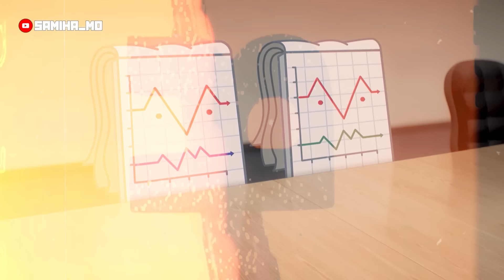القصة الحقيقية والمآساوية لكرتون غامبول😬 !! 😨| حقيقة نهاية غامبول المرعبة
عالم غامبول المدهش (بالإنجليزية: The Amazing World of Gumball)‏ (ويُشار إليه بكل بساطة ب غامبول) هو مسلسل كرتوني من أصل أمريكي بريطاني والذي أنشأه المؤلف بين بوكيليت. عرض المسلسل لأول مرة في 2 مايو 2011 في المملكة المتحدة كعيّنة، ولأول مرة رسميًا في 5 أيلول 2011. بينما عرض لأول مرة في وقت اخر من الأسبوع يوم 9 مايو2011، في الولايات المتحدة الأمريكية على كرتون نتورك. وعرضت عيّنة من المسلسل في 3 مايو 2011 في الولايات المتحدة. وعُرض لأول مرة في الوطن العربي على قناة كرتون نتورك بالعربية يوم 6 أكتوبر 2011 تم تصنيف هذه السلسلة - TV - Y7 FV (موجه إلى من يتجاوزون السابعة ويحتوي على عنف خيالي). ويصنف PG - TV (غير مناسب للأطفال تحت سن 10 من دون توجيه من أحد الوالدين) في بعض الأحيان. سلسلة غير عادية حيث أنها توظف أنماطًا مختلفة من الرسوم المتحركة، في وقت واحد في أغلب الأحيان

حقيقة غامبول المرعبة

حقيقة غامبول وداروين

حقيقة كرتون غامبول

حقيقة علاقة غامبول مع فتي الهوت دوج

حقيقة المهرج في غامبول

حقيقة داروين في غامبول

حقيقة نهاية غامبول

غامبول حقيقة مؤلمة

حقيقة مهرج غامبول

حقيقة مسلسل غامبول

حلقه الحزن من كرتون غامبول

حلقه الحزن من غامبول وداروين

كرتون غامبول حلقه الاحلام

حقيقه غامبول واترسون

حقيقة عالم غامبول المدهش

حقيقه داروين

حقيقة مستر سمول في كرتون عالم غامبول المدهش

الحقيقة غامبول

الحقيقة غامبول كرتون نتورك

عليك قول الحقيقة غامبول

غامبول الحقيقة مؤلمة

غامبول في الحقيقة

غامبول حلقة الحقيقة

غامبول حلقة الحقيقة كاملة

غامبول الحقيقة والكذب

قصه غامبول وداروين الحقيقيه

حقيقه غامبول

حقيقه غامبول حقيقه غامبول

غامبول البشر

غامبول جاهل

حقيقه المهرج في عالم غامبول

حقيقة عالم غامبول

حلقه المظلم من غامبول

ظهور القران في غامبول

حلقة مخيفة من غامبول

حلقة الحزن من غامبول

الحلقه المحذوفه في غامبول

الحلقة المفقودة في غامبول

الحلقه المحذوفه من غامبول وداروين

الحلق المحذوف من غامبول

حلقات غريبة من غامبول

صور كرتون غامبول

صورة غامبول

حقيقه غامبول وداروين

زواج غامبول

الحلقه المحذوفه من عالم غامبول

حقيقة رسوم غامبول

حلقة مفقودة من غامبول

حلقة داروين يقتل عائلة غامبول

حقيقة ديزي غامبول

خلفيات كرتون غامبول

خفايا كرتون غامبول

حلقه الاحلام من غامبول

حلقات مرعبة من غامبول

الحلقة المرعبة من غامبول

جد غامبول

غامبول اكتشاف الفراغ

تدمير الطفولة غامبول

حلقه محذوفه من كرتون غامبول

بيني غامبول

حقيقه غامبول المخيفه

حقيقه غامبول المدهش

الحلقة الممنوعة من غامبول

حلقة عالم غامبول الحزن

10 حقائق عن غامبول

حقائق عن مسلسل غامبول

حلقات عالم غامبول المدهش المحذوفه

حقائق غامبول